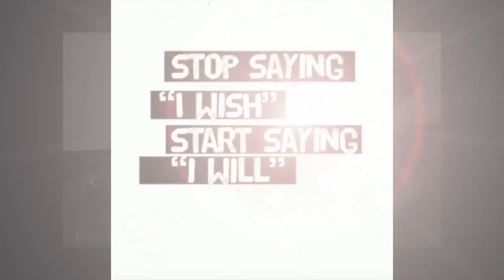NATHAN MENSAH | PERSONAL TRAINING PROMO VIDEO